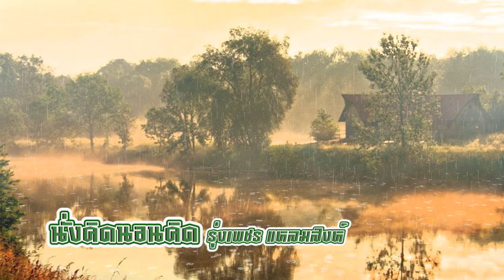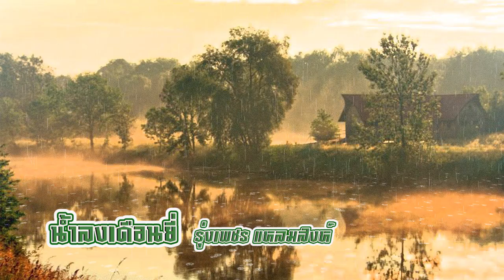ต้นแบบลูกทุ่ง l รุ่งเพชร แหลมสิงห์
01 รักเธอจนเซ่อ - รุ่งเพชร แหลมสิงห์
02 หนึ่งนาทีที่พบเธอ - รุ่งเพชร แหลมสิงห์
03 ไอดินกลิ่นสาว_รุ่งเพชร แหลมสิงห์
04 นั่งคิดนอนคิด - รุ่งเพชร แหลมสิงห์
05 ตามใจน้อง_รุ่งเพชร แหลมสิงห์
06 ปีหน้าพาเที่ยวกรุง_รุ่งเพชร แหลมสิงห์
07 คู่เหมาะ คู่เจาะ - รุ่งเพชร แหลมสิงห์
08 ฉันไม่โง่ดอกเธอ_รุ่งเพชร แหลมสิงห์
09 คืนฝนตก - รุ่งเพชร แหลมสิงห์
10 โชครัก-รุ่งเพชร แหลมสิงห์
11 สงกรานต์บ้านนา-รุ่งเพชร แหลมสิงห์
12 ควันหลงสงกรานต์-รุ่งเพชร แหลมสิงห์
13 ขนมจีนน้ำยา - รุ่งเพชร แหลมสิงห์
14 ทุ่งเศรษฐี - รุ่งเพชร แหลมสิงห์
15 น้ำลงเดือนยี่ - รุ่งเพชร แหลมสิงห์